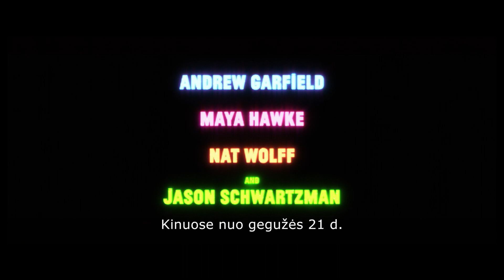Meinstrymas/ MAINSTREAM lT TRL long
Franki (Maya Hawke iš „Stranger Things“), kaip ir pusė Los Andželo gyventojų, svajoja apie šlovę, nors dienas stumia dirbdama bare. Jai netyčia nufilmavus keistuolį Linką (Andrew Garfield), gatvėje trolinantį influencerius, tampa aišku:  vaizdo įrašas susprogdins internetą. Kartu su beviltiškai įsimylėjusiu draugu (Nat Wolfe) ir prodiuseriu be skrupulų (Jason Schwartzman) Franki iš Linko padaro interneto žvaigždę, kurią seka milijonai. Kuo labiau auga Linko populiarumas, tuo labiau jis primena savo paties parodijuojamus interneto herojus (filme pasirodo tikri youtuberiai kaip Juanpa Zurita, Jake Paul ir Patrick Starrr). O gal jis visada toks ir buvo?